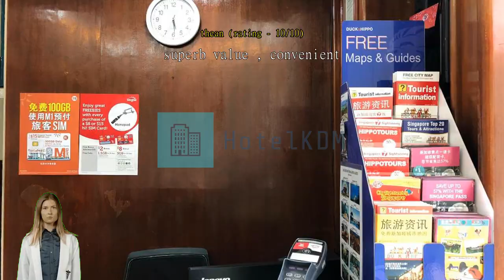Review Hornbill Hotel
Experience Comfort and Convenience at Hornbill Hotel

Welcome to Hornbill Hotel, a charming 2-star hotel located in the heart of Singapore, Singapore. With its prime location just 3.7 kilometers from the city center, this hotel offers both comfort and convenience for both business and leisure travelers alike.

At Hornbill Hotel, you can expect a hassle-free check-in experience, with check-in available from 02:00 PM onwards. The hotel boasts 35 well-appointed rooms, ensuring a cozy and comfortable stay for all guests. Whether you are traveling alone, with a partner, or with your family, Hornbill Hotel has the perfect room to suit your needs.

One of the standout features of Hornbill Hotel is its child-friendly policy. Families with children between the ages of 0 to 11 can rejoice, as children can stay free of charge at this hotel. This makes it an ideal choice for families looking for affordable accommodation without compromising on quality.

Enjoy Convenience at Hornbill Hotel

At Hornbill Hotel, we understand the importance of convenience for our guests. That's why we offer a range of facilities to make your stay as comfortable as possible. With our 24-hour room service, you can indulge in delicious meals and snacks without leaving the comfort of your room. Whether it's a late-night craving or an early morning breakfast, our attentive staff is always ready to cater to your needs.

For our smoking guests, we have a designated smoking area where you can enjoy your cigarette in a comfortable and well-ventilated space.

To ensure your stay is hassle-free, our dedicated housekeeping team provides daily cleaning services. You can relax and unwind knowing that your room will always be fresh and tidy. At Hornbill Hotel, we prioritize your convenience and strive to make your stay a memorable one.

Convenient Transport Facilities at Hornbill Hotel

At Hornbill Hotel, we understand the importance of convenient transportation options for our guests. That's why we offer a range of transport facilities to ensure a hassle-free stay in Singapore.

For those looking to explore the city, our hotel provides tour services to help you discover the best attractions and hidden gems. Our knowledgeable staff can assist you in planning your itinerary and provide recommendations for must-visit destinations.

If you prefer to explore at your own pace, we also offer a car park onsite. This convenient facility allows you to park your vehicle securely and conveniently, giving you the freedom to explore the city at your leisure. Best of all, our car park is free of charge, providing you with added value during your stay.

Additionally, we offer a ticket service, making it easy for you to book and secure tickets for various events and attractions in Singapore. Whether you're interested in visiting museums, theme parks, or catching a live performance, our ticket service will ensure you have access to the best experiences Singapore has to offer.

At Hornbill Hotel, we strive to provide our guests with a seamless and enjoyable stay. With our comprehensive transport facilities, you can explore Singapore with ease, knowing that your transportation needs are taken care of.

Comfort and Convenience at Hornbill Hotel

At Hornbill Hotel, we prioritize your comfort and convenience by providing a range of exceptional room facilities. Each room is equipped with air conditioning, ensuring a cool and comfortable environment throughout your stay. You can also leave your hair dryer at home, as we provide one in every room, making it easy for you to style your hair and look your best.

For entertainment, each room is furnished with a television, offering a variety of channels for your enjoyment. Whether you want to catch up on your favorite shows or unwind with a movie, our satellite/cable TV ensures you have plenty of options.

With these thoughtfully provided room facilities, you can relax and enjoy your stay at Hornbill Hotel without any worries. Book your room today and experience the comfort and convenience we have to offer.

Indulge in Culinary Delights at Hornbill Hotel's Dining Facilities

At Hornbill Hotel, we understand that dining is an integral part of any memorable travel experience. That's why we offer a range of exceptional dining facilities to cater to all your culinary desires.

Start your day off right with a hearty breakfast at our stylish and inviting restaurant. Savor a delectable spread of both local and international dishes, expertly prepared by our talented chefs. From fluffy pancakes and crispy bacon to traditional Singaporean favorites like kaya toast and laksa, there's something to satisfy every